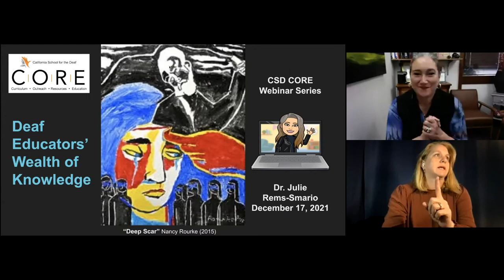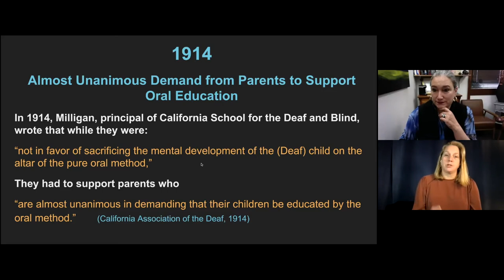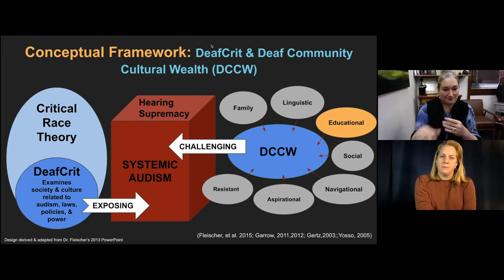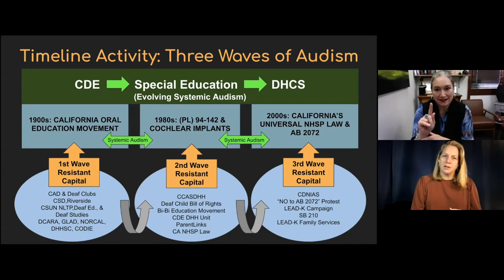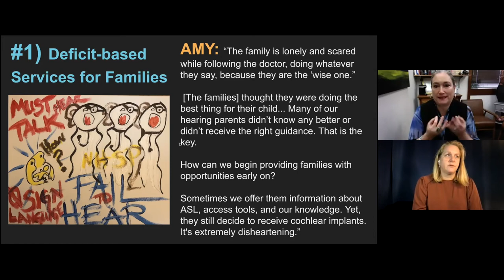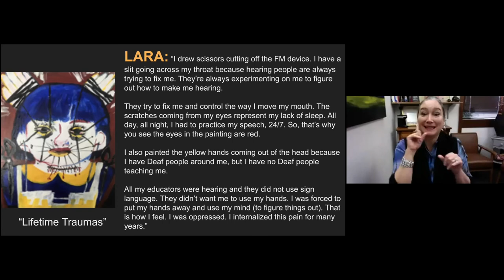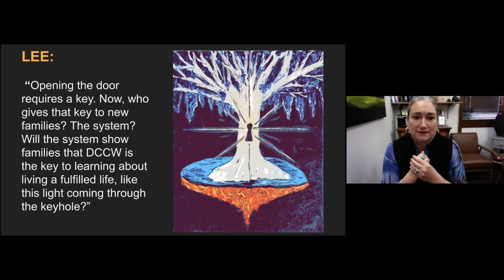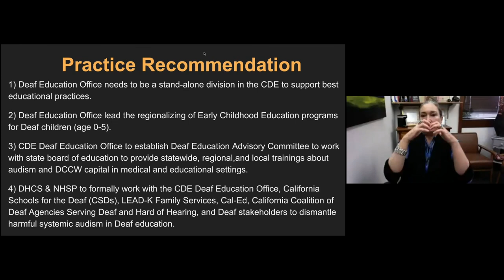Webinar Dec 17, 2022: Wealth of Knowledge